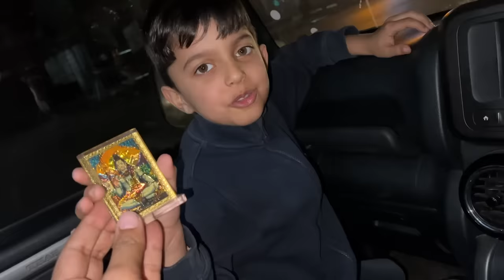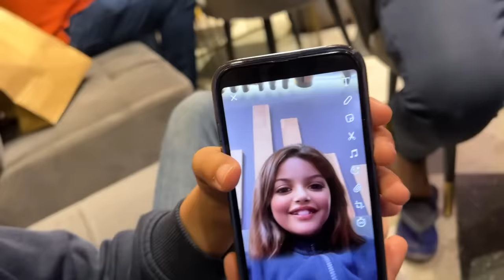Ye kaisi Pichkari Hai 😱 | Yaatri